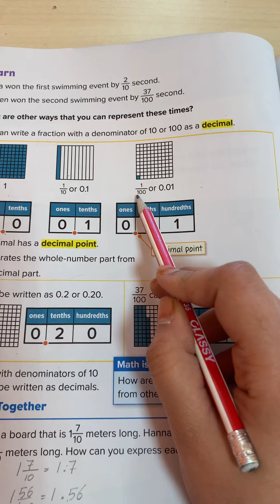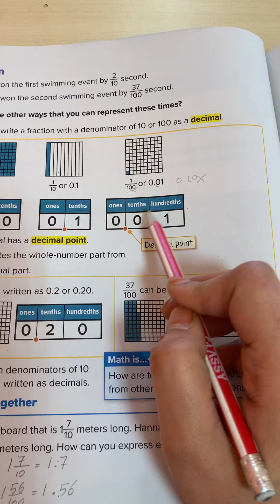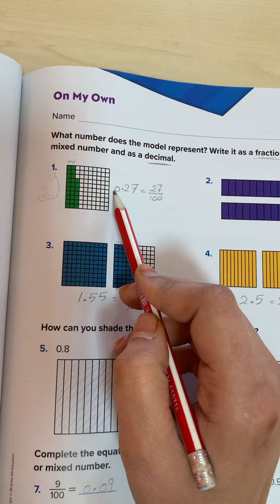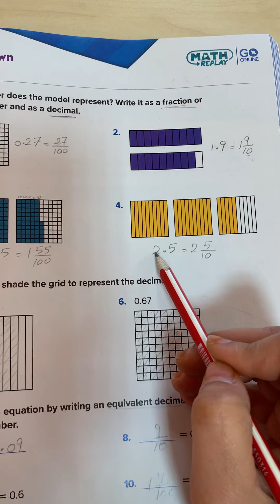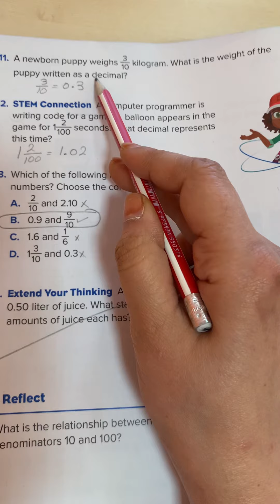Reveal Math Grade 4 Lesson 12-2 Understand Decimal Notation